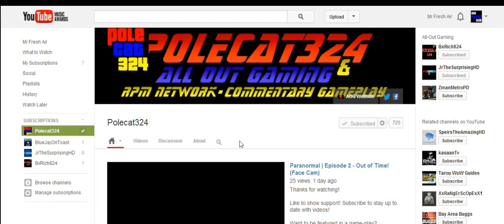Welcome To My Gaming Channel!